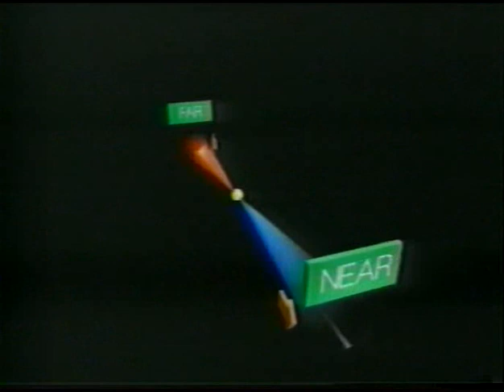Galaxies (part 2 of 3)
Part of the great series:  "Guide to the Universe".